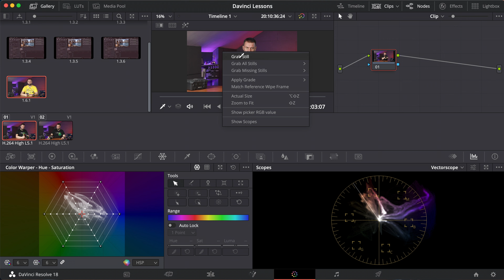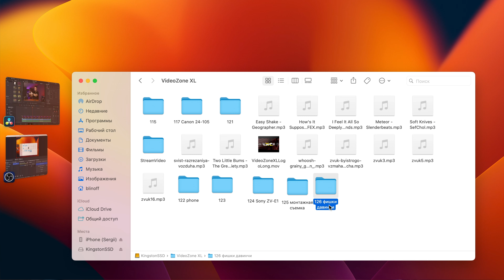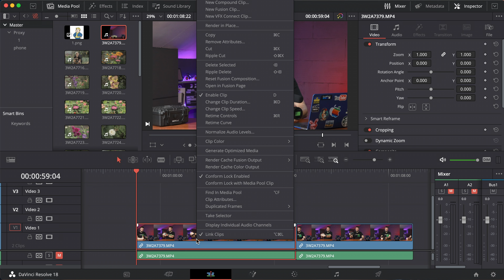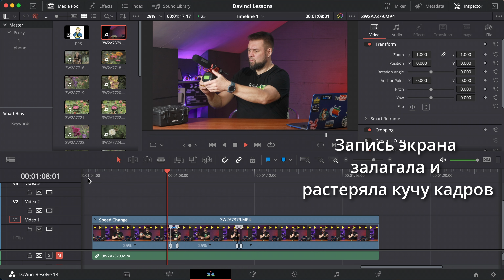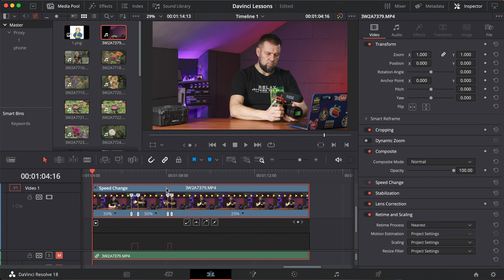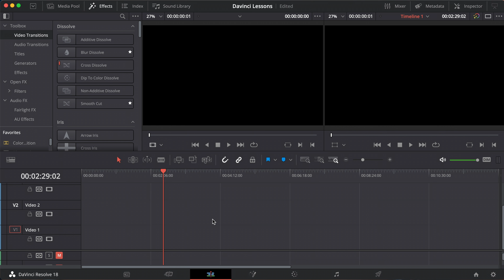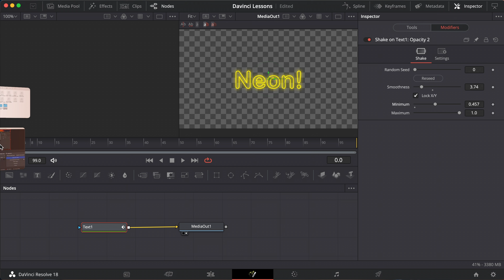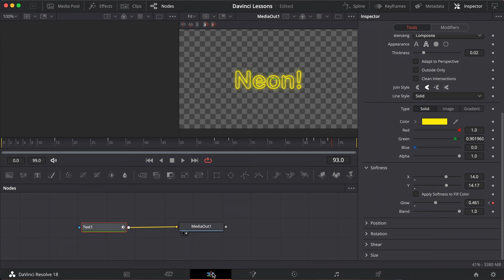Фишки Davinci Resolve. Ответы на вопросы.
Экспорт фото из Davinci (с версии 18.5 есть еще способ - расскажу в обзоре обновления Davinci Resolve 18.5). Как сохранить фотографию или кадр из видео в Давинчи.
Media offline - Что делать, если монтажка не видит файлы, с которыми работала.
Speed ramp - плавное изменение скорости.
Как сделать неоновый текст во Fusion Davinci Resolve

00:00 - Intro
00:23 - Экспорт фото
02:47 - Media offline
04:14 - Speed Ramp
10:27 - Неоновый текст